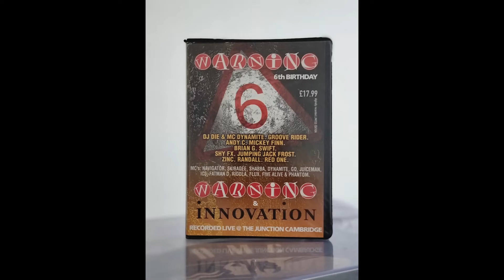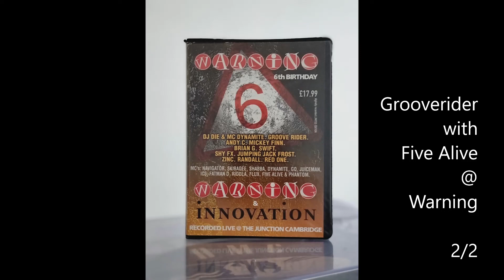Old School DNB - Grooverider with Five Alive @ Warning 2/2